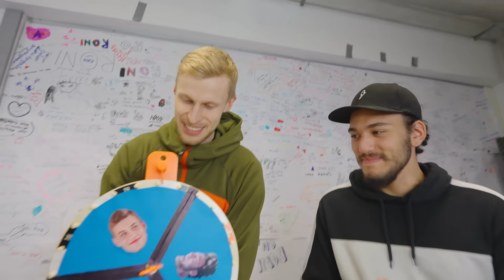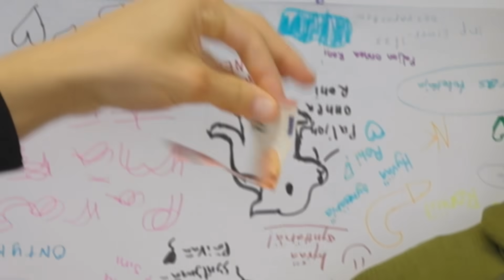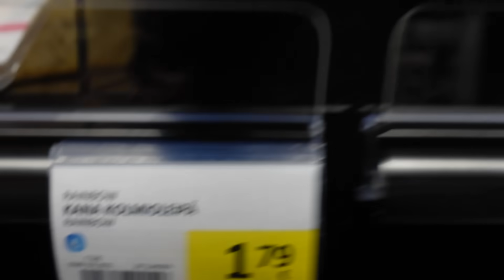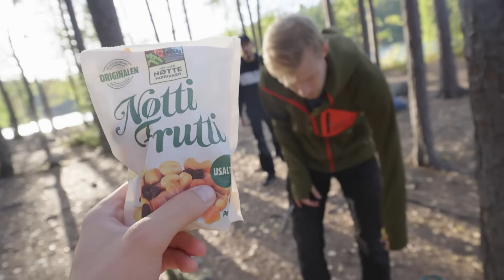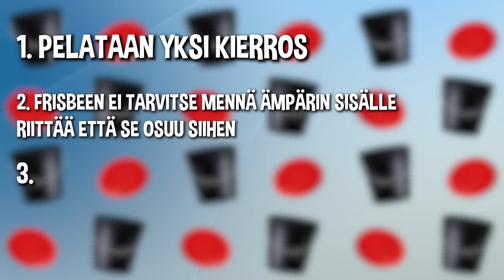Yötä metsässä 10€, 100€ ja 1000€ budjetilla!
Ootte parhaita └[´• ◡ •`]┘